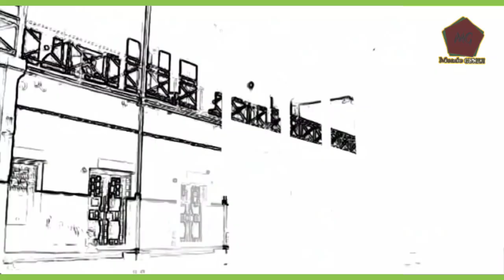FUTURO DA GUINÉ BISSAU NOTICIAS 24h Parte 1 Documentarios 🇬🇼🌍⚡🛰️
Worldguineabissau Se você Chega Até Aquí iSso Demostra Que Amas Seu País Natal Guiné Bissau 🇬🇼Divulgação e Apresentação de tudo que é da cultura Guinense, SUSCREVA-SE🔔 Que vai dar mais Oportunidade para ajudar povo da Guiné Bissau Com Comidas,Roupas, e Novos talentos,Etc...🙋🏽‍♂️📽️🤝🏼SUSCREVA-SE Para Ajudar POVO Da Guiné Bissau 🔔💰🧾⬇️⬇️⬇️⬇️⬇️⬇️

⭐Se Outros Podem Nos Tambem⭐

WORLD GUINÉ BISSAU TV SUSCREVA-SE🔔 Que vai dar mais Oportunidade para ajudar povo da Guiné Bissau Com Comidas,Roupas, e Novos talentos,Etc...🙋🏽‍♂️🙏🏽🤝🏼SUSCREVA-SE Para Ajudar Nosso povo Guiné Bissau 🔔💰🇬🇼👑🌾😌 humilde🏁 MINHA META É AJUDAR MÁXIMO NOSSO POVO★ ATIVA SININHO DA NOTIFICAÇÃO ATÉ O PROXIMO CHAU 👋🏼🥰👍🏽

00:00 WELCOME WORLD GUINÉ BISSAU
00:05 FUTURO RENOVAÇÃO DA GUINÉ 🇬🇼
00:10 CAPITAL BISSAU RENOVAÇÃO
00:20 TUDO SOBRE GUINÉ BISSAU 24H
00:30 WTVGB
00:45 POPULAÇÃO DA GUINÉ BISSAU
01:00 WELCOME WGBTV
01:10 MINHA PATRIA GB
01:20 PANHA TERRA
01:30 AFRIC MUSIC
01:48 NA CIDADE DO BISSAU
02:00 GUINÉ BISSAU
02:10 SANGUE DA GUINÉ BISSAU
02:20 NOTICIAS DA GUINÉ BISSAU
02:40 SOBRE GUINÉ NÔ TERRA
03:00 WELCOME WORLD GUINÉ
03:50 BISSAU DE BOM BARDADE
04:10 COMO É GUINÉ BISSAU
04:45 AFRICA WORLD GUINÉ
05:00 GUINÉ BISSAU LOVE
05:10 NOTICIAS DA GUINÉ BISSAU P1

WORLD GUINÉ BISSAU🇬🇼⚡🎯

Revição Do video:::::{ 0:05 ) 0:25 ) 0:40 ) 0:50 ) 1:00 ) 1:50 ) 2:00 ) 3:00 ) 4:00 ) 5:00 )

WORLD GUINÉ BISSAU TV 🇬🇼📍🇨🇻